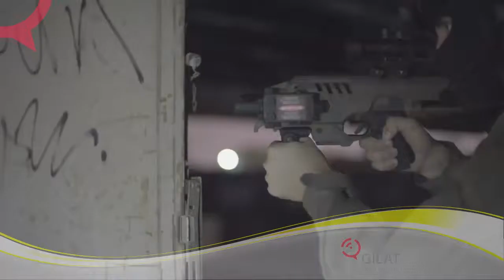Gilat Satcom - Weapon Accessories 2016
Gilat Satcom communication solution for special forces and HLS, with Iridium PTT capabilities.